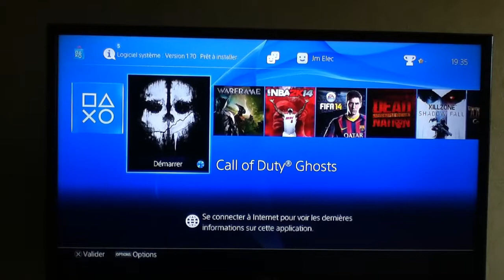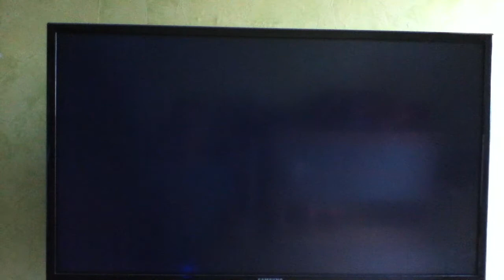PS4 ghost en Mode ALIENNE